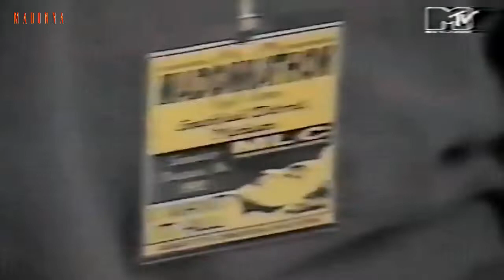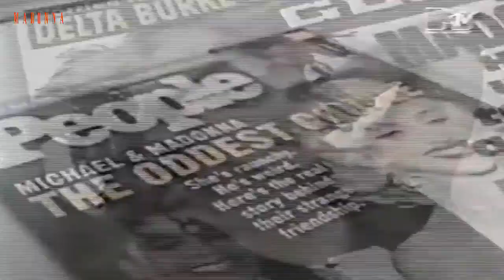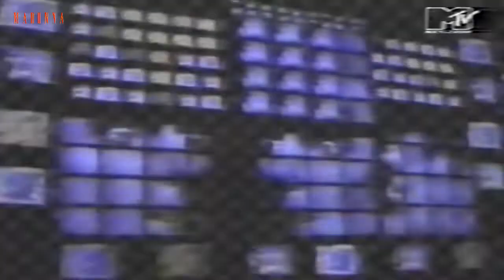Madonna - MTV News On Madonnathon 1992